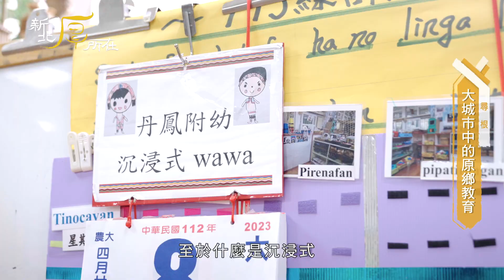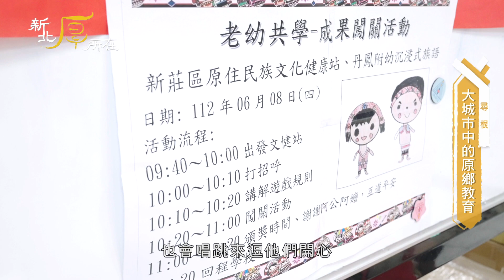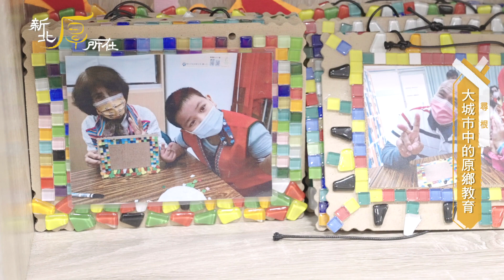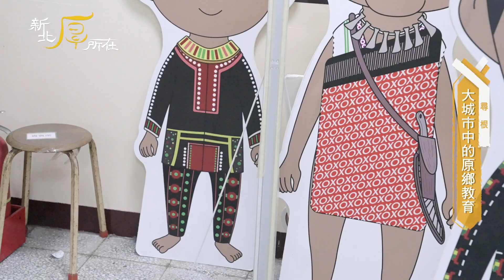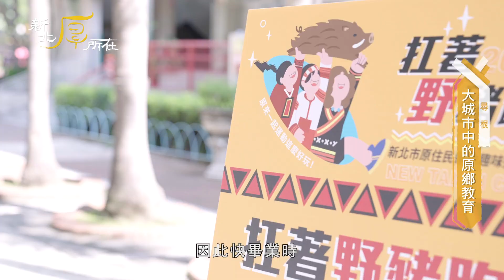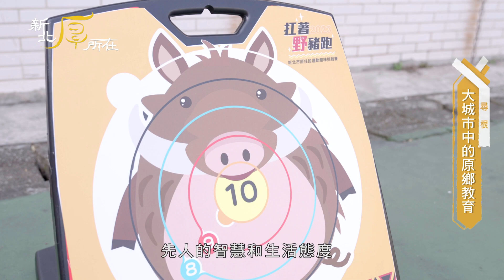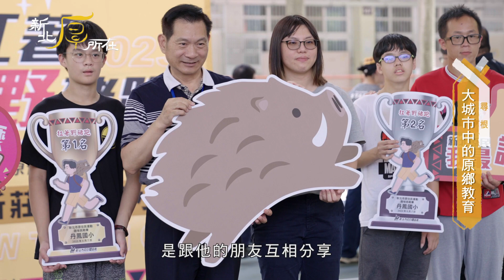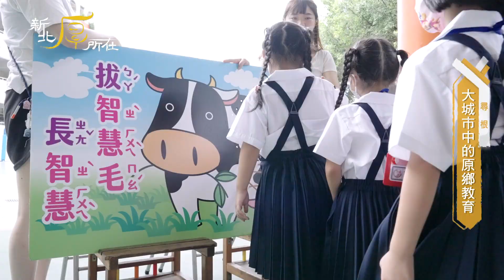新北厚所在S3-22 永佳樂有線電視 尋根 大城市中的原鄉教育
全台唯一在都會區的沉浸式族語幼兒園，丹鳳國小附幼因在校原民生比例高，加上教育部力推本土語言教學，從103年丹鳳國小附幼開始進行沉浸式教學，而推行有成的他們，也拿到教育部教學卓越獎，金質獎的肯定。丹鳳國小附幼，原民小朋友來自各個族群，因此校方當時在選擇族別時，就以最大宗的阿美族作為沉浸式族語的語言。透過課程設計，讓孩子們用最自然的方式，學習阿美族的社會倫理和語言。另國小部也承襲幼兒園的教學，時時需再回幼兒園進修，讓這一條龍的教學方案成為丹鳳國小的特色教學園地。